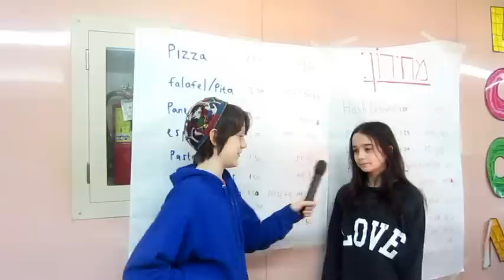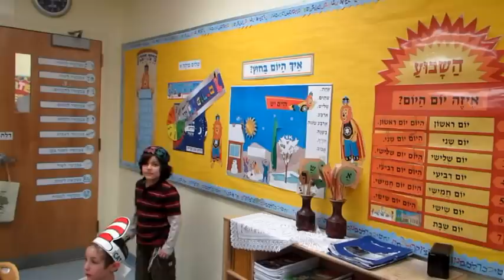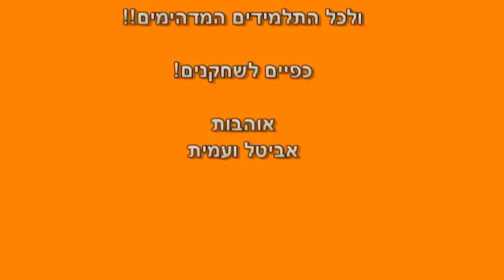Abrams News חדשות אברמס